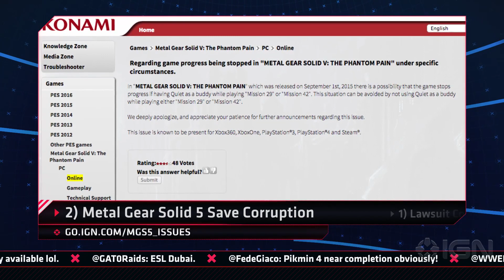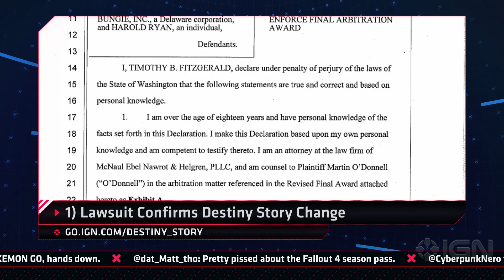From Fallout 4 DLC to Destiny Story Deets, It's The Top 5 News of the Week- IGN Daily Fix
This week's top 5 gaming news highlights Fallout 4's free updates, Pokemon GO going mobile, Destiny's changed story, and more.